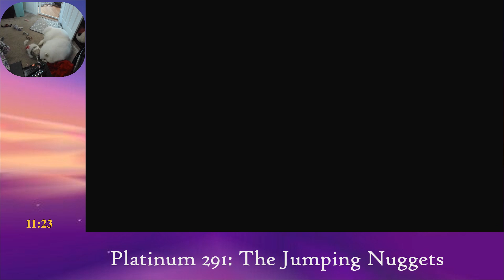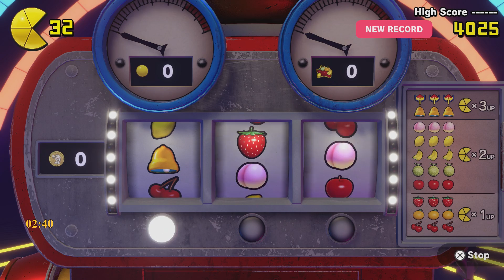Pac-Man World Fails Part 2 3